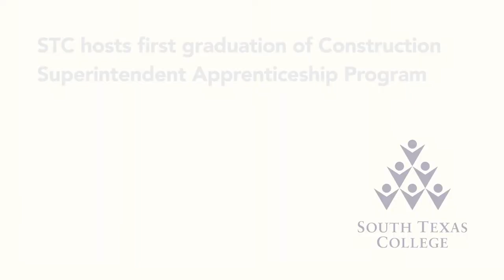South Texas College Apprenticeship: How and Why We Do It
This session provides first-hand insight into the Rio Grande Valley’s largest sponsor of Registered Apprenticeship Programs (RAPs). Representatives from South Texas College share their success in developing about 15 RAPs and how they have ben able to expand the programs well beyond traditional industrial occupations. Session recorded 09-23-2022 during the 6th Annual Apprenticeship Texas Conference in McAllen.